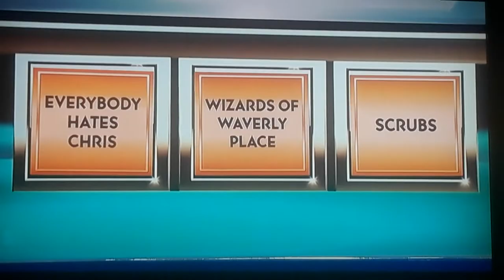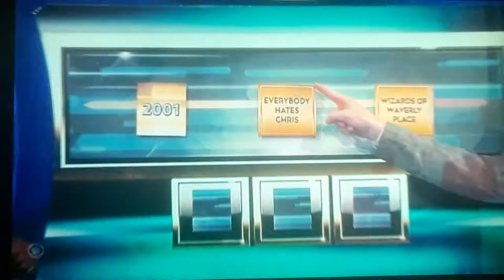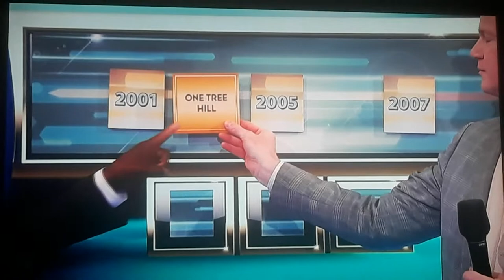Let's Make A Deal "Timeline" 4/4/2022